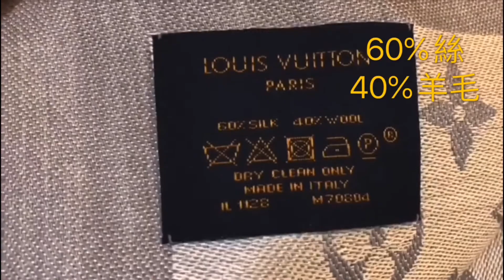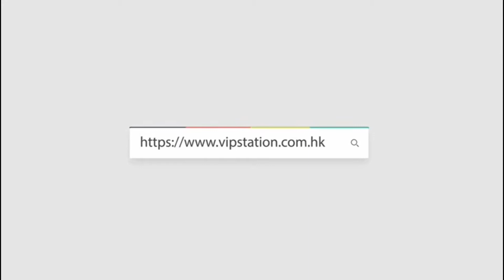LOUIS VUITTON 路易威登 scarf M75120&M70804&M70659&M70811 絲/羊毛 灰色/紫色/紅色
Product Info Page (Hong Kong Shop Tax-Free):
WeChat: vip63793218